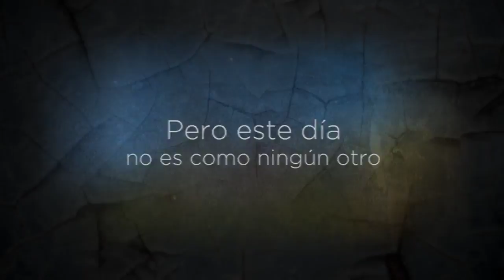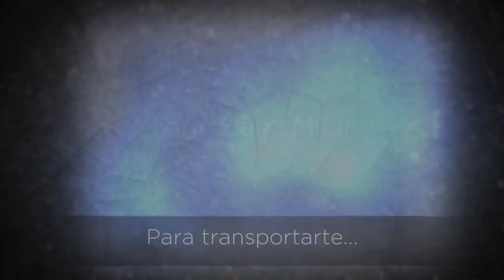RAY BRADBURY EN EL UMBRAL DE LA ETERNIDAD (BOOK TRAILER - NOVELA) TONY BÁEZ MILÁN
"Book trailer" de la novela RAY BRADBURY EN EL UMBRAL DE LA ETERNIDAD (RAY BRADBURY AT THE THRESHOLD OF ETERNITY, a novel), del autor y cineasta Tony Báez Milán.